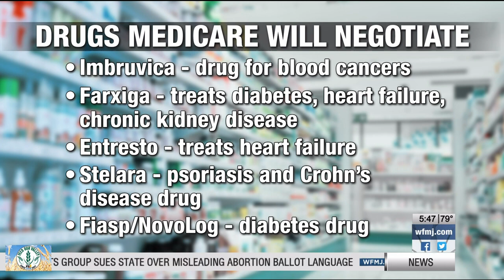First 10 drugs Medicare will target for price cuts